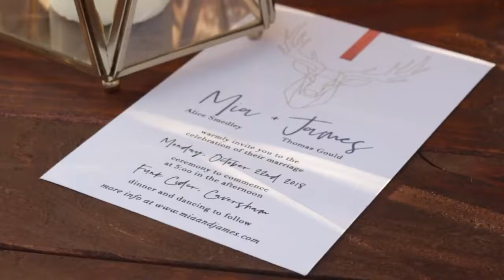PUWG FUNK Cider Outside Short Movie